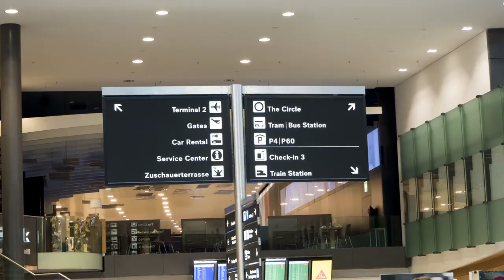XSTEIN.CH | Kunststeinpaneele | Steinwand | Steinoptik | Kunststeinwand | PanelPiedra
XSTEIN.ch - The Circle Flughafen Zürich - L´oro di Napoli - Gastrobau Ladenbau mit 6KG Wandpaneele einfach angeschraubt. Täuschend echt - schnellste Montage - perfekte Haptik & Optik - Indoor und outdoor geeignet. Steinimitat - Steinoptik - Steinwand selber machen mit unseren Kunststeinpaneelen - Wandverblender.